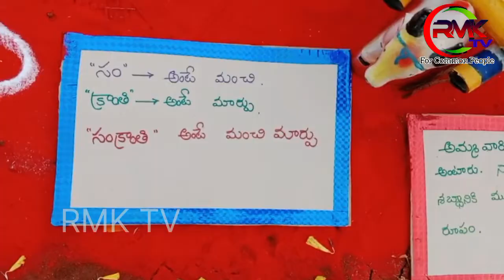AU గ్రౌండ్స్ లో నాలుగు రోజులపాటు సంక్రాంతి సంబరాలు.... అందరూ ఆహ్వానితులే..!! @rmktv7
Thanks & Regards:
RMK Tv Management
Andhrapradesh & Telangana